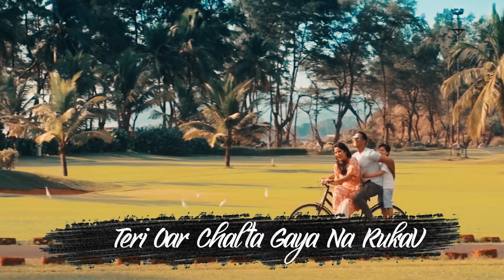Mere Yaaraa _ Lyrics Song _ Sooryavanshi Full Song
new song mere yaara, mere yaara new song , mere yaara arijit singh ,new music lyrics song ,sooryavanshi song,bollywood song 2022

Mere Yaara lyrics:

Tumse Dil Jabse Mila Hai
Koyi Toh Wajah Hai
Ishq Hua Hai

Itni Si Baat Samajh Lo
Saare Jahan Mein
Tumse Hua Hai

Ho Lakhon Mile
Koyi Bhi Na Tumsa Mila
Oh Mera Yeh Dil
Teri Oar Chalta Gaya Na Ruka

Mere Yaaraa Mere Yaaraa
Maan Ja Na Mere Yaara

Aake Mujhe Thaam Le
Tu Bhi Mera Naam Le

Maan Ja Na Mere Yaaraa

Oh Teri Meri Baatein Hoti Rahe
Aisi Mulakatein Hoti Rahe
Tu Jo Mere Paas Rahe
Jaadoo Sa Yun Chalta Rahe

Hona Hai Jise Woh Ho Jaane Do
Khona Hai Isey Toh Kho Jaane Do
Door Se Toh Hoga Nahi
Thoda Toh Kareeb Aane Do

Hmm.. Aake Mujhe Thaam Le

Wo Ho Ho Ho..

_______________________________Thank you_______________________________
_____________________For Watching my youtube video_____________________
____________________________Subscribe___________________________________
best song ,bollywood music in hindi,